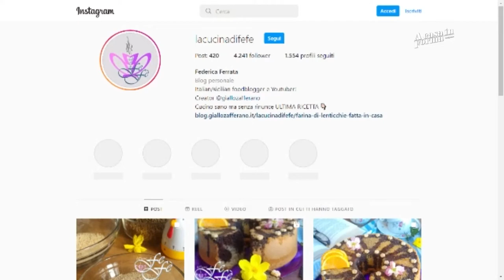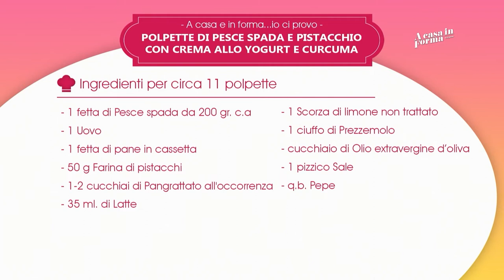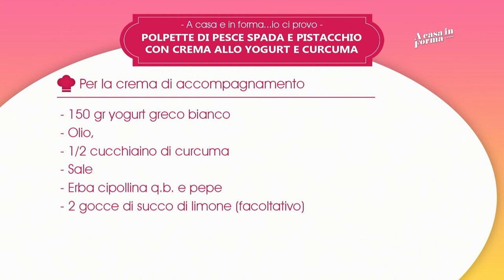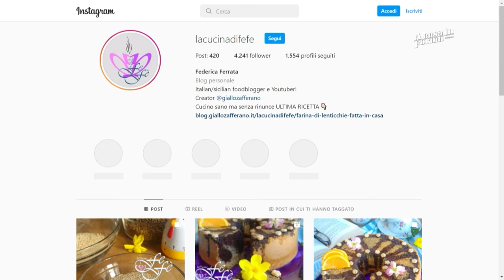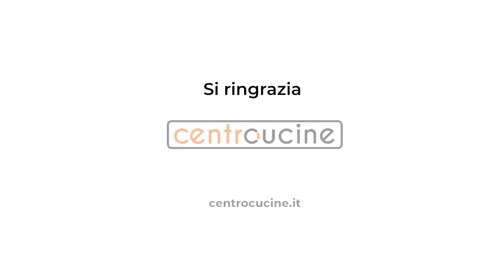A CASA E IN FORMA...IO CI PROVO - Pesce spada al pistacchio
In questa puntata condotta da Manuel Bartolini, la food blogger Federica Ferrata prepara delle golose polpette di pesce spada al pistacchio accompagnate da una delicata crema yogurt e curcuma